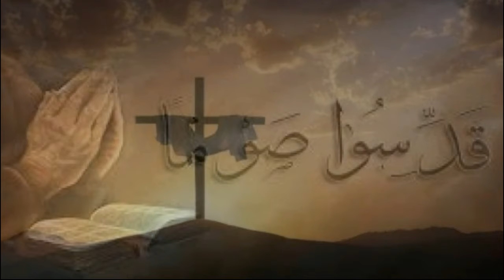Sermon During Liturgy Saturday, April 10th, 2021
Paralyzed (lame) Man